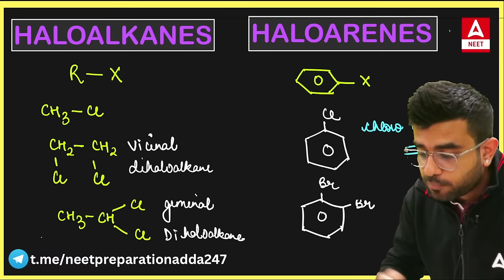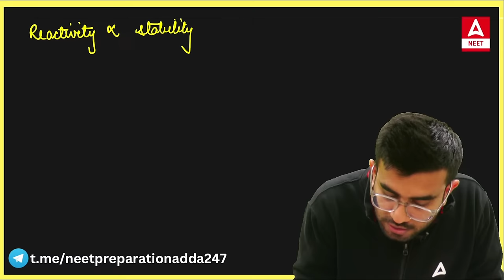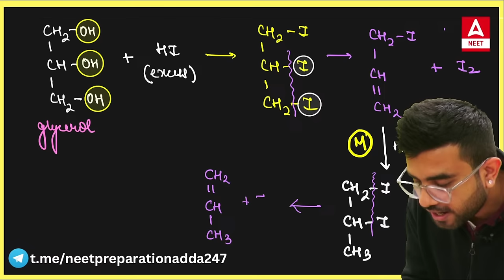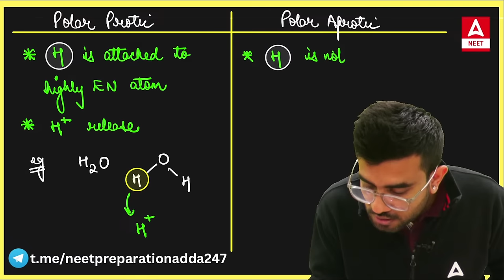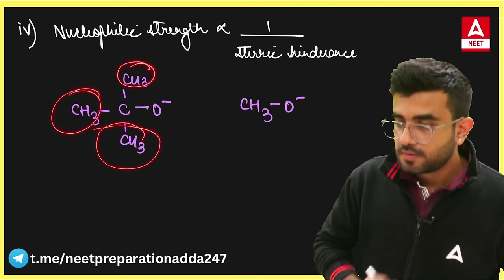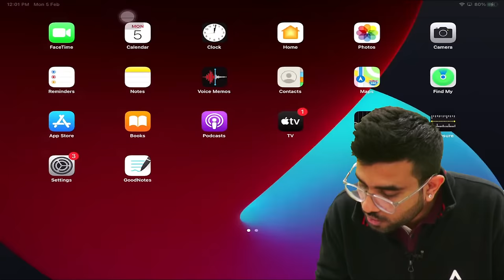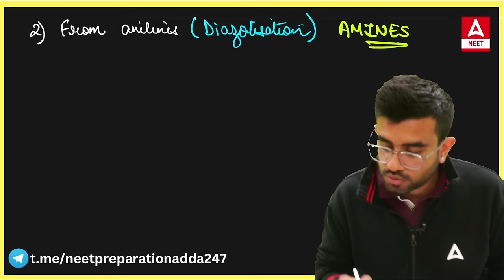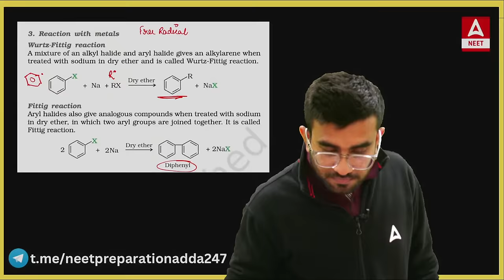Haloalkanes and Haloarenes Class 12 One Shot | Organic Chemistry | NEET 2024 | Nitesh Devnani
Get crystal-clear explanations on naming, preparation, physical & chemical properties, reactions, and important conversions. Nitesh Devnani, your favorite NEET Chemistry expert, breaks down everything you need to know in a clear, concise, and engaging way.
✔ Demystify key concepts like preparation, properties, reactions, and mechanisms.
✔ Mind maps & visuals for better understanding
00:00 Introduction
04:00 Haloalkanes and Haloarenes
14:00 C-X Bond
18:00 Method of Preparation of Haloalkanes
01:01:10 Nucleophilic Substitution Reaction
01:38:10 Stereochemistry of Sn1
01:48:00 Stereochemistry of Sn2
02:02:30 Elimination Reaction
02:18:20 Method of Preparation of Haloarenes
02:40:53 Electrophilic Substitution Reaction